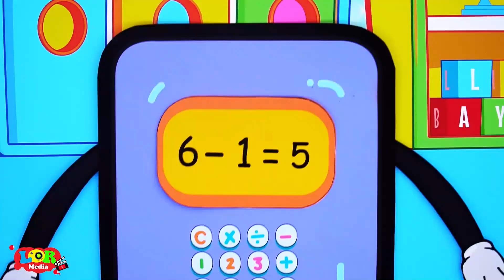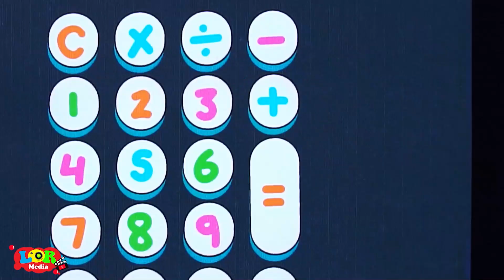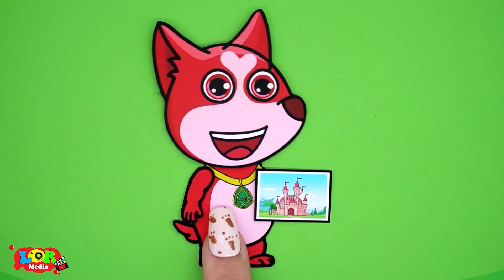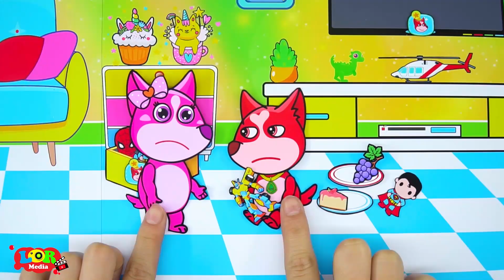Wolfoo, Wash Your Hands After Going Potty - Learn Good Habits | Wolfoo Family Kids Cartoon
0:00 Cogi, Wash Your Hands After Going Potty
2:58 Cogi vs Super Calculator
7:01 Cogi Numbers Challenge
12:00 Cogi and Cocy, Happy or Disunity?
17:29 Don't Feels Angry! Mommy

♥ About this channel:
Cocorgi Channel engages children aged from 2 to 6-years-old. Children get to learn good habits, safety tips, colors, numbers, good manners, healthy habits, professions for kids, and more by enjoying our videos!
All audio and visual content in this channel is owned by LOR.